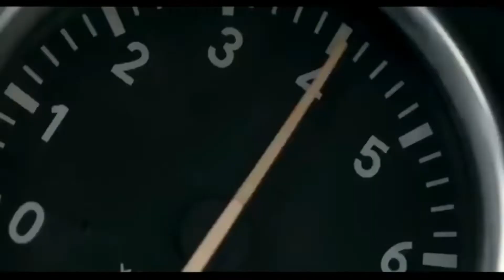Billion, motivation namer two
This video will help you open your eyes to the world and understand that you need to work on yourself and get much more than you want and see here this video is compiled from several videos: